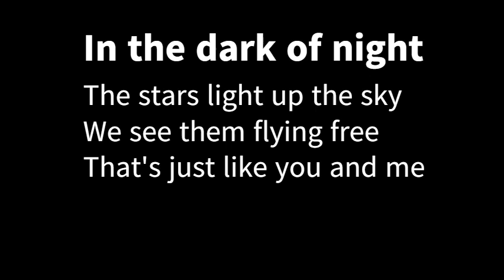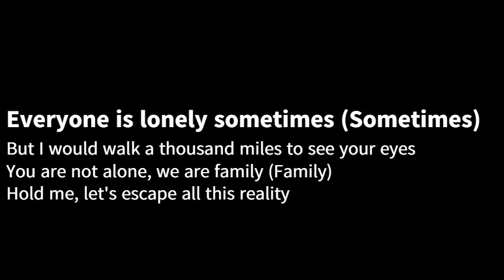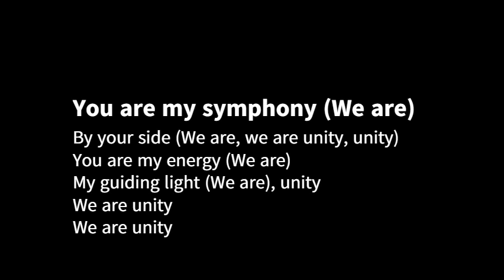alan walker unity